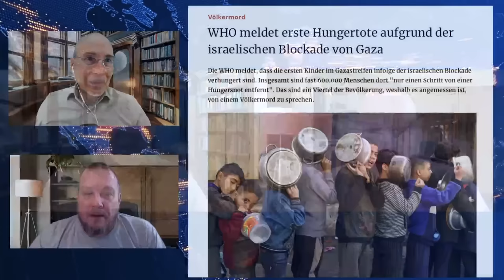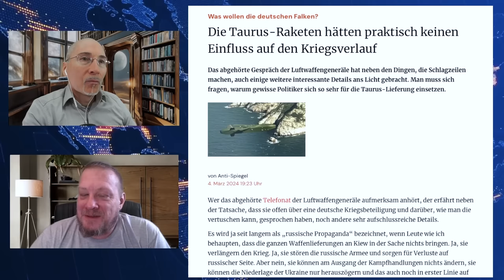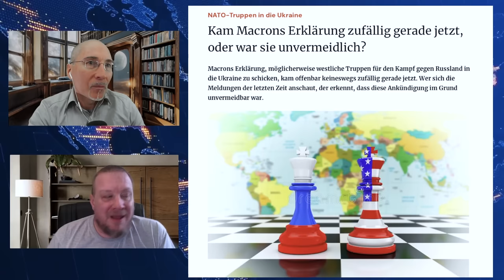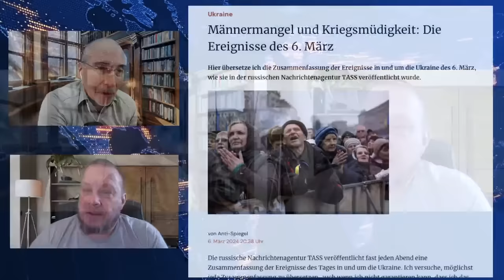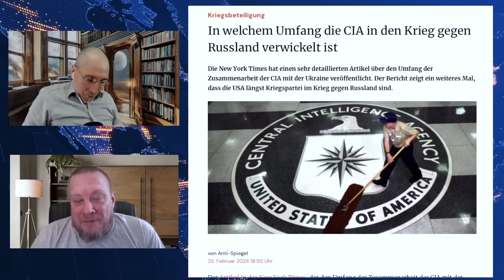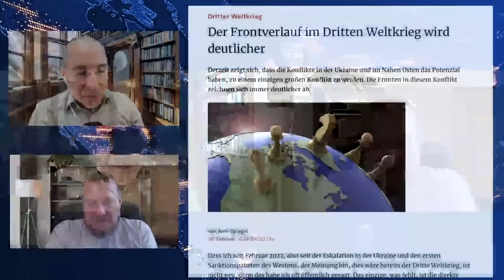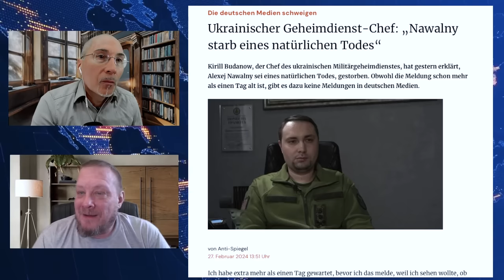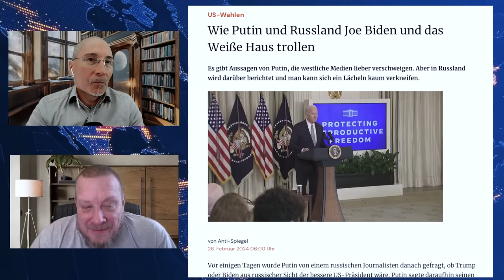Tacheles # 129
Der Schwerpunkt dieser Tacheles-Sendung mit Röper und Stein war natürlich das abgehörte Telefonat der Bundeswehrgeneräle, aber es gab auch einige andere Themen und am Ende der Sendung war Stein mal wieder ein wenig böse auf Röper...

Will Putin die NATO angreifen?

Frontverlauf im 3. Weltkrieg